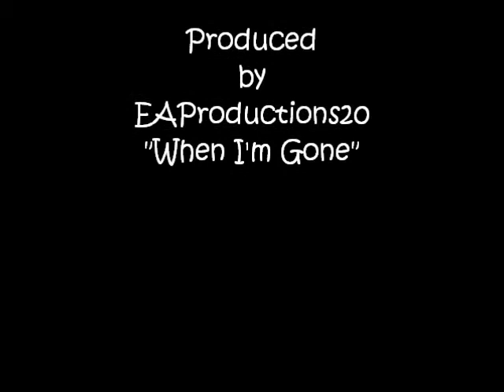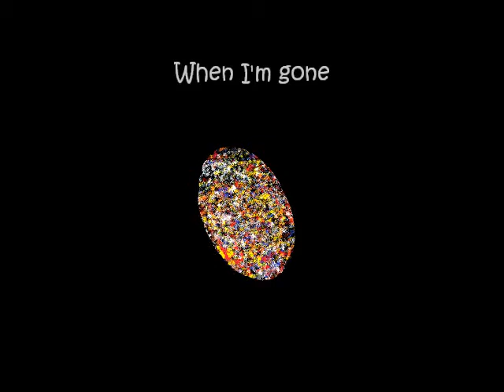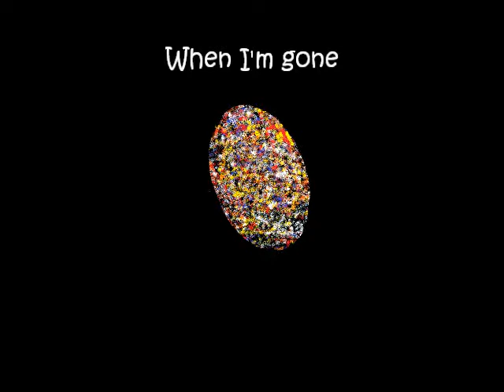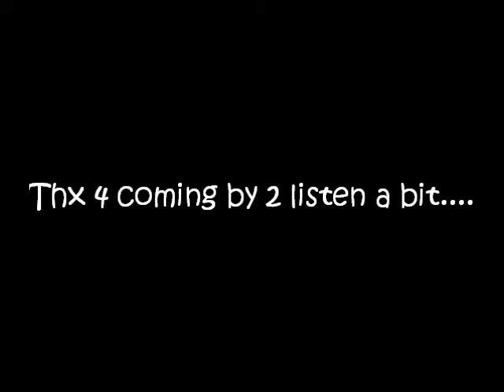webnet15 - When I'm Gone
When I'm Gone   Original lyrics written & sung by webnet15
Produced by EAProductions20